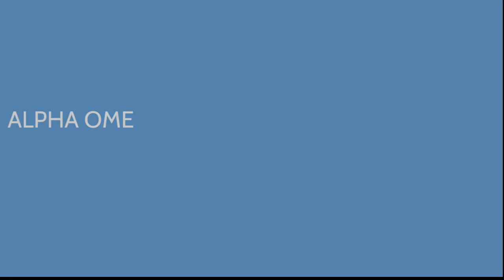Alpha Omega Theatrical Dance Company Solo Suites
“Is This Becoming?” Choreographed by Nathan Trice